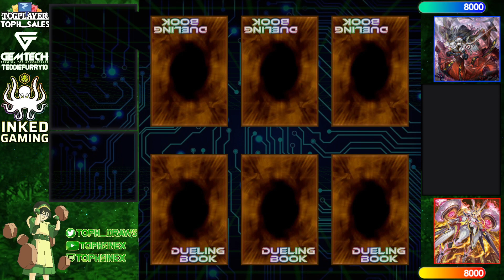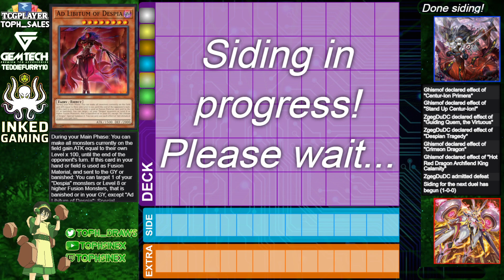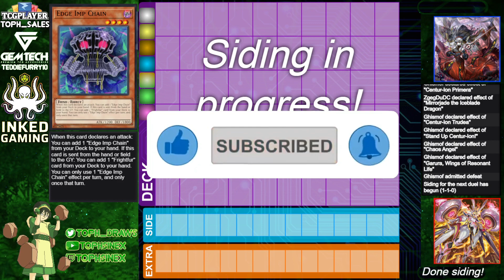【High Rated DB】Branded Despia vs Centur-Ion [1286]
ZgegDuDC (694/3579) playing Branded Despia versus Ghismof (1107/788) playing Centur-Ion

songs
Lofi Lia - Hamtaro Tottoko Uta (Hamtaro Anime Lofi Cover)
Jeff Rainy - Where is My Mind
rinov - Bloody Stream but it's lofi hiphop
Akira The Don - Speak Publicly (Instrumental)